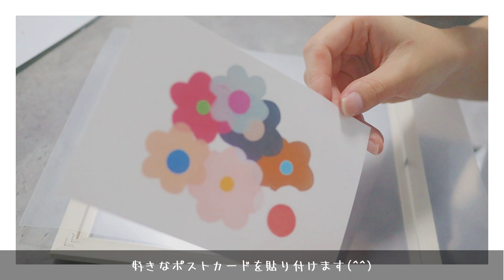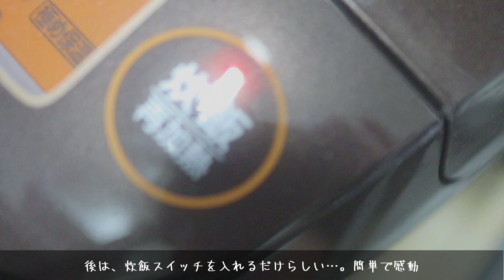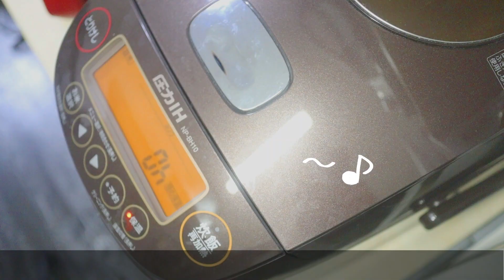‹vlog›OLの日常＊100均DIY＊ZOZOTOWNで秋服購入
料理修業中の20代OLのvlogです…！
夫の帰りが遅いので、一人で先に食事してるシーンが多めになります☺
不定期で更新ですが、よろしくお願いいたします(^ ^)

透明フレームのシーンは違う日に撮った物になります！